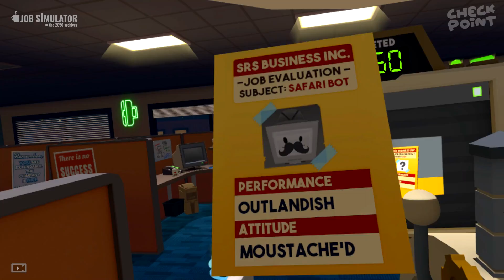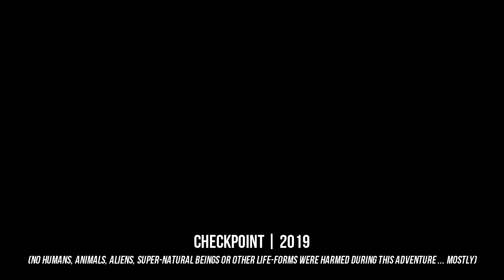TEMP BOT'S MURDER VICTIM - WE FOUND THEIR BODY PARTS? | Job Simulator VR Infinite Overtime HTC Vive)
Office Worker, Gourmet Chef, Car Mechanic - you name it, you can be it in Job Simulator VR! This HTC Vive game is super silly, but very fun! Does Steve have it takes to become the ultimate worker and serve his customers to the best of his ability in Job Sim VR (The 2050 Archives)?

A tongue-in-cheek virtual reality experience for HTC Vive. In a world where robots have replaced all human jobs, step into the "Job Simulator" to learn what it was like 'to job'.
Key Features!
Throw a stapler at your boss!
Learn to 'job' in four not-so historically accurate representations of work life before society was automated by robots!
Use your hands to stack, manipulate, throw, and smash physics objects in an inexplicably satisfying way!
Aggressively chug coffee and eat questionable food from the trash!
Use the confluence of decades of VR research to accurately track your every movement to sub-millimeter precision so that you eat VR donuts, of course!
Able to juggle tomatoes in real life? Do it in VR! Unable to juggle? There's no cleanup required in VR!
Gain valuable life experience by firing new employees, serving slushy treats, brewing English tea, and ripping apart car engines!
Have a comfortable VR experience where vomiting is solely a gameplay mechanic, not a side-effect!
*NEW!* Work the never-ending night shift with the new Infinite Overtime mode!

A VR-Only game!